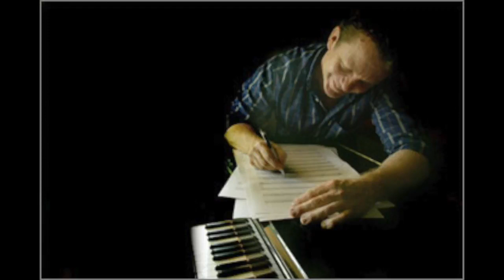Consolation (piano)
The pianist is Rosemary Thomas, who also created this video presentation with photographs.